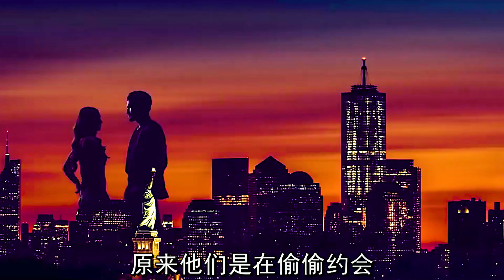大街上出現很多美女巨人，而且一個比一個高，科幻，奇幻，解說